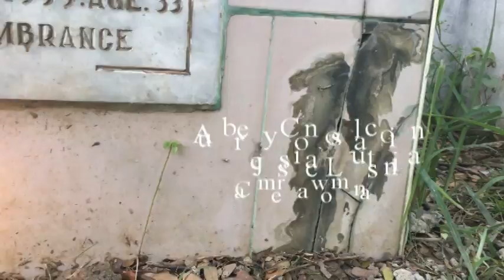Cadaver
A short film by PUCU AM3 students.